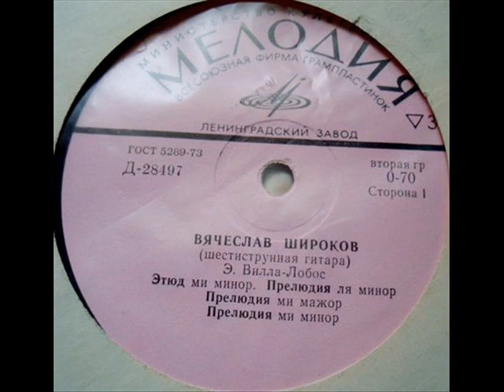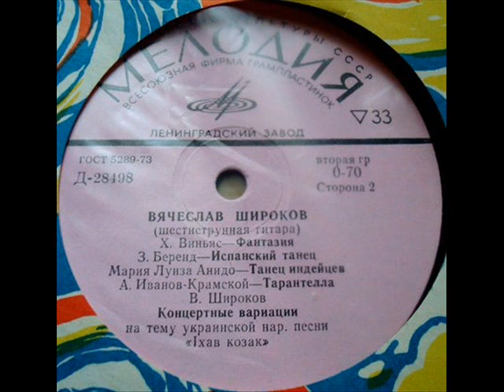Вячеслав Широков - Вариации «Iхав козак» | «Ехал казак за Дунай» LP 1970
Вячеслав Широков - Вариации «Ехал козак за Дунай» (LP 1970)

Вячеслав ШИРОКОВ (гитара)
Д 28497-8 Мелодия - 1970 г.
Концертные вариации на тему украинской нар. песни «Iхав козак» (В. Широков)